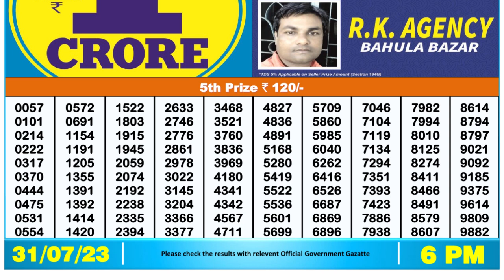Dear Lottery Sambad 6pm today 31.07.23 Nagaland State Lottery Result